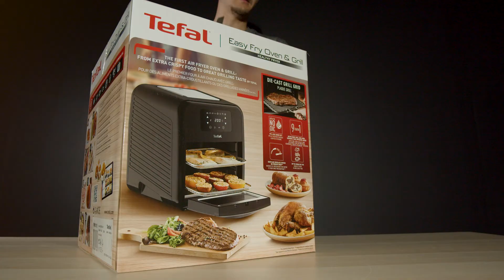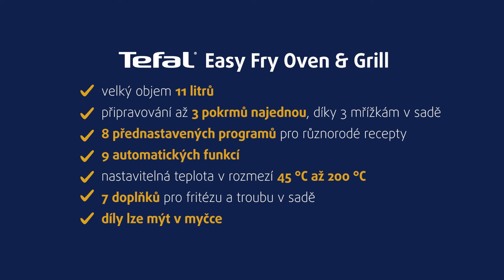Horkovzdušná fritéza Tefal Easy Fry Oven & Grill | unboxing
Připravte své oblíbené pokrmy zdravěji s první horkovzdušnou fritézou a grilem od firmy Tefal. Jedná se o fritézu v moderní černé barvě, která zvládne fritování obyčejných hranolek i lahodné grilované pokrmy bez tuku! Pro snadnější ovládání disponuje fritéza Easy Fry Oven & Grill přehledným LCD displejem s 8 přednastavenými programy. Navíc v sobě ukrývá 9 automatických funkcí a v balení naleznete i všestranné doplňky pro nekonečnou přípravu vydatných receptů.
😎 Jak se vám líbí? A co byste si v takové fritéze nejraději připravovali?